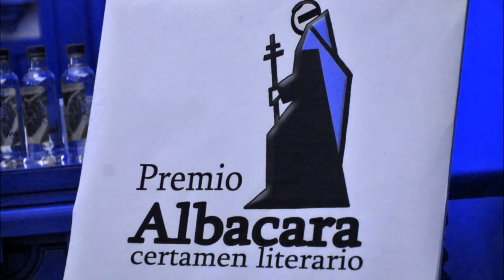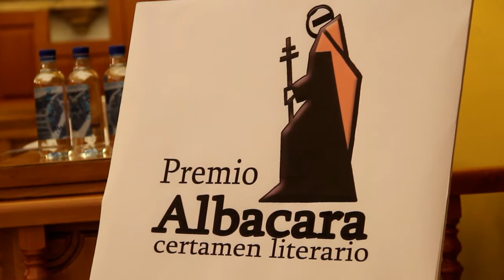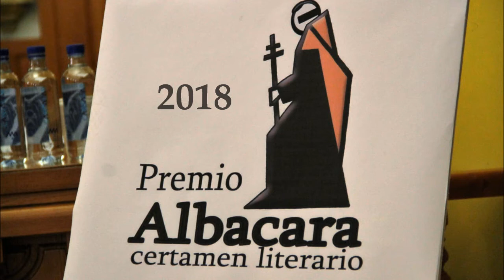2018_12 Premios Albacara Certamen Literario Ayuntamiento Caravaca de la Cruz by zAkAtYn 👀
by zAkAtYn | El Ayuntamiento de Caravaca entrega los Premios "Albacara", que en esta edición han contado con más de 180 obras presentadas. El escritor malagueño Daniel Cotta Lobatto ha sido el ganador del Premio de Poesía Mística ‘San Juan de la Cruz’ y el caravaqueño José Fuentes Blanc ha recibido el Premio Nacional de Narrativa ‘Ciudad de la Cruz’ Región de Murcia, Viernes 14 diciembre 2018.